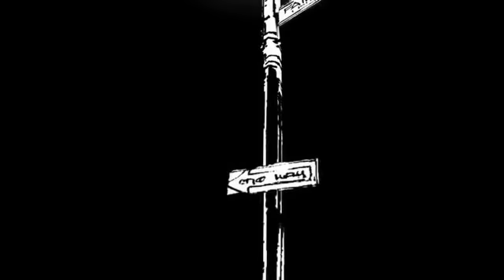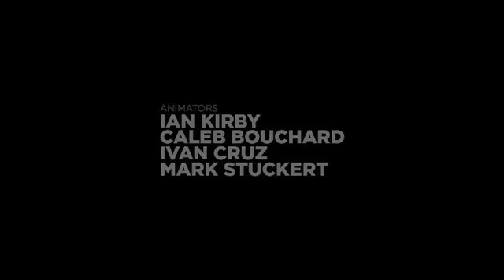Batman - Black & White Motion Comics - 10 - Perpetual Mourning